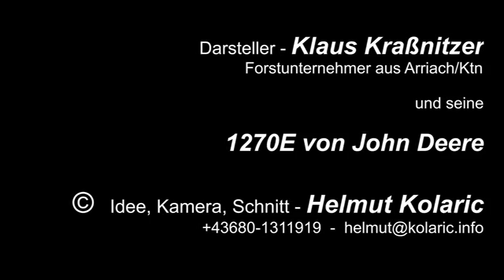John Deere 1270E